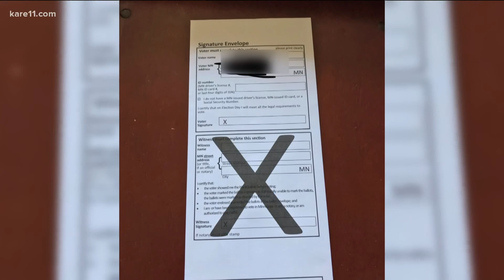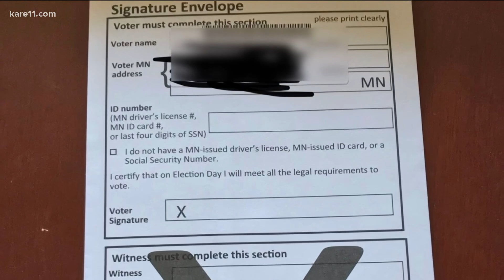Early voting numbers shatter records in Minnesota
More than 1.6 million Minnesotans cast ballots during early voting.